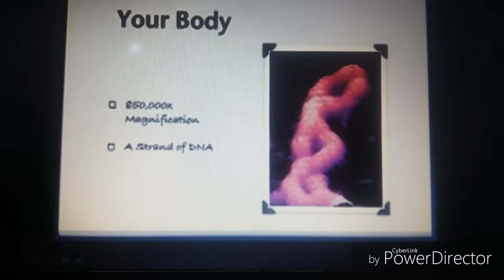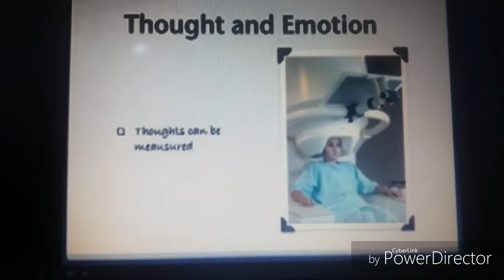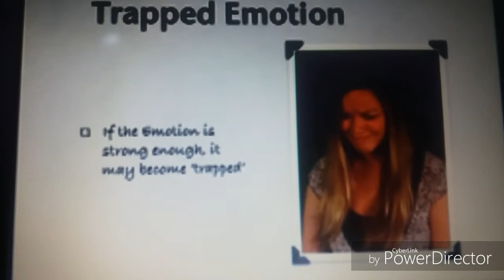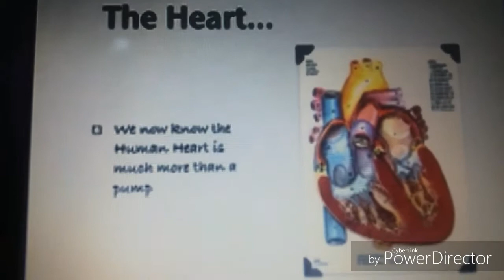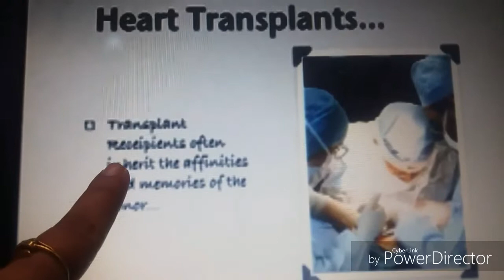Mindfulness magic book activity 4, part 1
Magical Health
1. Repeat steps one to three of Magic Practice
Number 1 – Count Your Blessings: Make a
list of ten blessings. Write why you’re
grateful. Reread your list, say thank you,
thank you, thank you, and feel gratitude for
each one.

2. meditate.

3. On a piece of paper or card write the
words: THE GIFT OF HEALTH IS
KEEPING ME ALIVE.
$ Place the piece of paper with your written
words where you know you will see it often
today.
$On at least four occasions, read the words very slowly, and feel as grateful as you can
for the precious gift of health!

4. make a note or sticker of THANK YOU on ur water container or water bottle.

5. Just before you go to sleep tonight, hold

post-
# experience of meditation
both stickers pic in grp
# experience of change in water after pasting sticker.